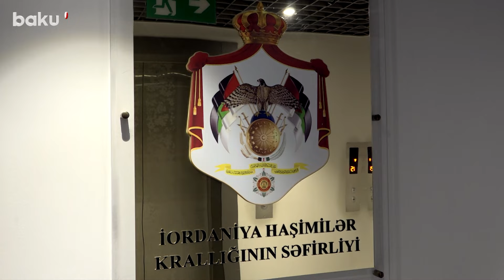Посол Иордании в Азербайджане Омар Баракат аль-Нахар в передаче «Официальные лица»